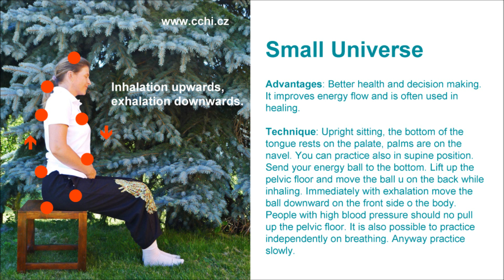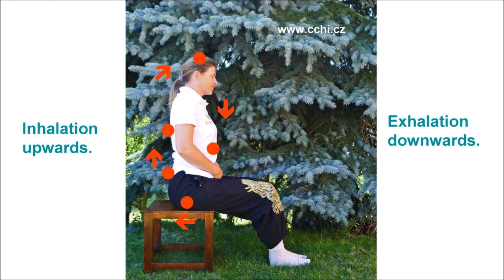ZYQ: Yang-Chi and Small Universe (Alena Knapova)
Benefits of Yang Chi: It cultivates the energy from our air and food to the energy, which are the body's own. This practice is reputed to have rejuvenating effects. Abdominal breathing calms down and is more efficient than breathing in the chest. You can practice even immediately at night before sleep.  Enjoy and use! Original music maestro Eversobers. Papers, relaxation recordings, laughter, etc. My Favorite Yoga My Favorite Qigong Self-help Best Wishes!